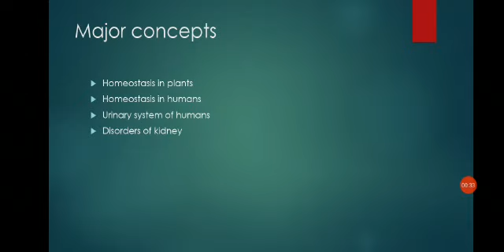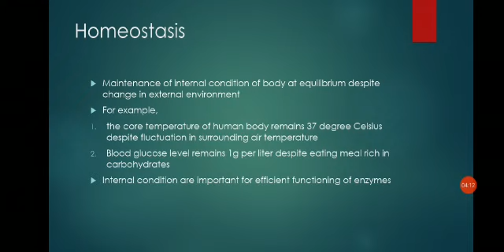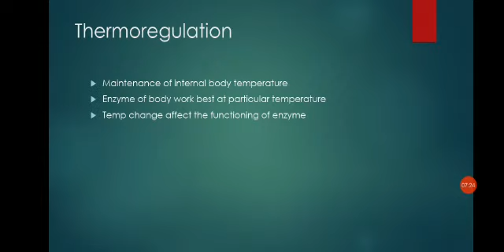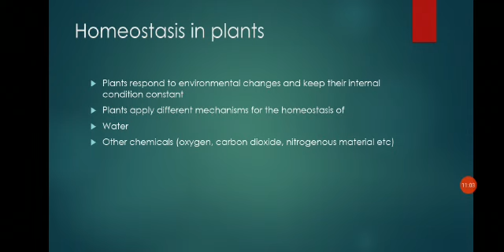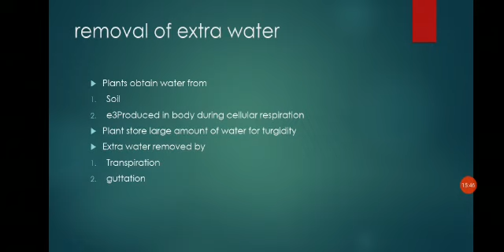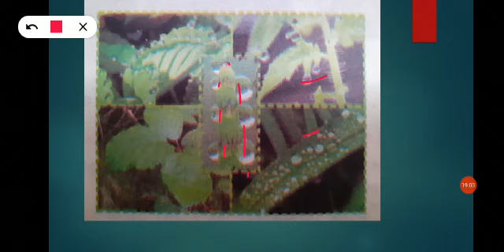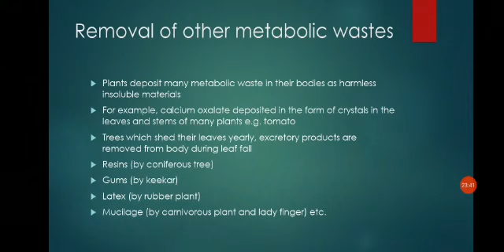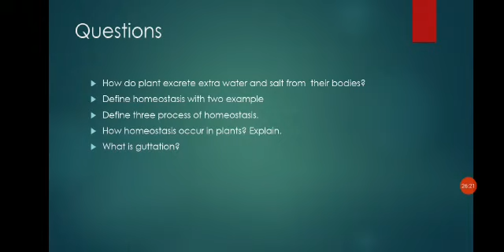Biology Unit 2 Lecture 7 Class 10th | PTB | DPS & IC Khushab | Daily Updates